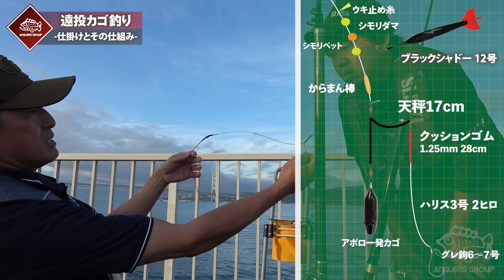【遠投カゴ釣り】サビキに飽きたら見る動画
足元で釣れるアジやサバにはもう釣り飽きてしまった方へ
沖に遠投し1発大物をあててみませんか？
今回は遠投カゴ釣りを徹底解説！

アングラーズWEB　ヤフーショッピング